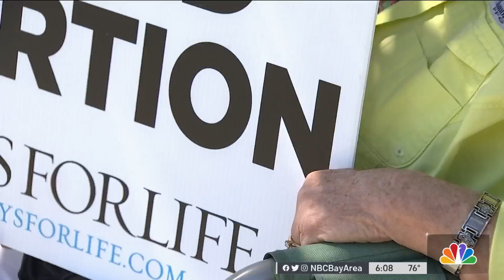Planned Parenthood NorCal CEO Says They Will Adapt if Roe v. Wade is Overturned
Word of the Supreme Court considering overturning Roe v. Wade was met with cheers by abortion rights opponents who protest outside a Walnut Creek Planned Parenthood site regularly. Sharon Katsuda reports.